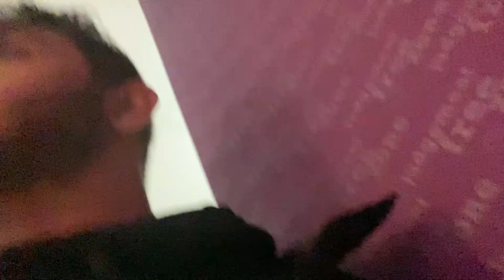Gym Vlog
A  video at the gym months ago

I need the motivation to go back so maybe iii make an updated one